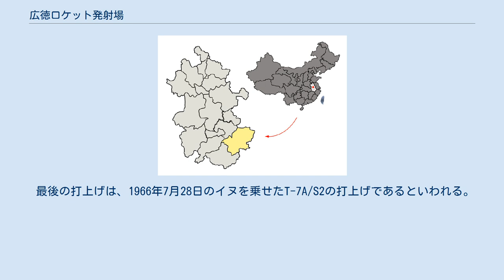広徳ロケット発射場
宣城市の位置 広徳ロケット発射場（广德火箭发射场）は中国の安徽省宣城市広徳市誓節鎮誓節渡に位置する、弾道飛行用のロケット発射場。
中国科学院により運用され、603基地としても知られる。
 四方を山に囲まれ交通の便が悪いが、より制限の大きかった南匯（上海市近郊）の射場の代わりとして選ばれた。
 581局の指示の元、射場の建設は1960年の3月に始まり、気象所、レーダー、コントロール・トラッキング基地、ローンチパッド、整備塔、推進燃料貯蔵庫、推進テスト施設、居住区といったものも含め、6ヶ月以内に全て完成した。
 発射センターは、最初は中国科学院地質・地球物理学研究所（Institute of Geology and Geophysics Chinese Academy of Sciences）により管理され、1960年6月に上海市機電設計研究院（Shanghai Institute of Mechanical and Electrical Engineering）が引き継いだ。
最終的には1963年に国防部第五研究院（Fifth Academy of the Ministry of National Defence）が管理することになった。
 1960年から1966年に、観測ロケットT-7とT-7Aが数回打ち上げられた。
 1964年7月19日、T-7A/S1による8匹のシロネズミの打上げと回収を行い、初めて生物学実験飛行に成功する。
 最後の打上げは、1966年7月28日のイヌを乗せたT-7A/S2の打上げであるといわれる。